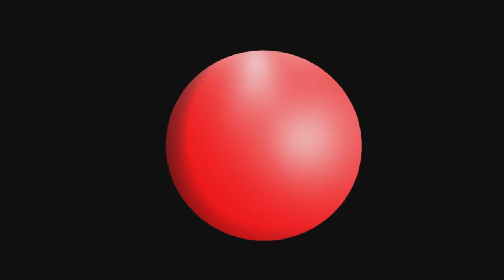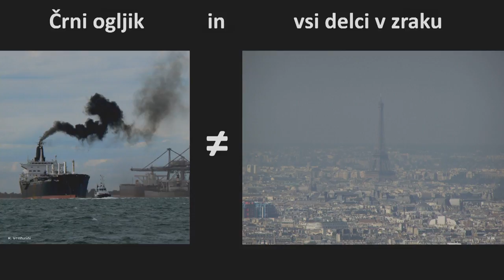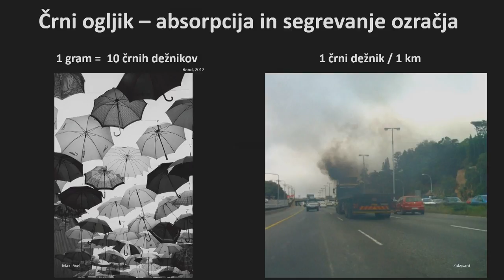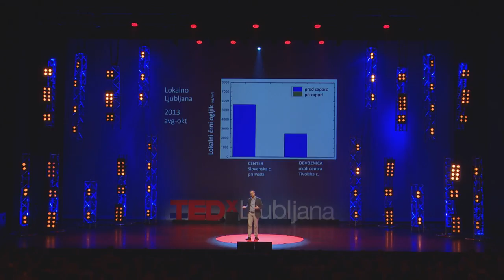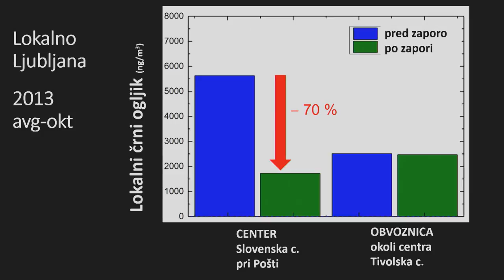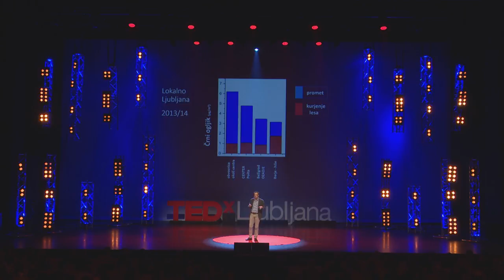Kako lahko očistimo onesnažen zrak | GRIŠA MOČNIK | TEDxLjubljana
Griša v svojem govoru predstavi glavne onesnaževalce zraka in nas pouči, kako lahko vsak prispeva k zmanjšanju koncentracij črnega ogljika v ozračju in posledično k boljšemu zdravju. Griša is a physicist whose main areas of research are climate change and air pollution. He is interested in determining the sources of pollution and the influence of aerosols, especially their optical properties. For 10 years Griša managed a company that developed and produced instruments for measuring aerosol black carbon and other carbon aerosols that are measured on all continents. He is a researcher at the Jožef Stefan Institute and a professor at the University of Nova Gorica. His favorite project is measuring aerosols during Matevž Lenarčič flights, which required developing small and light instruments for small and ultra-light aircraft. This talk was given at a TEDx event using the TED conference format but independently organized by a local community.